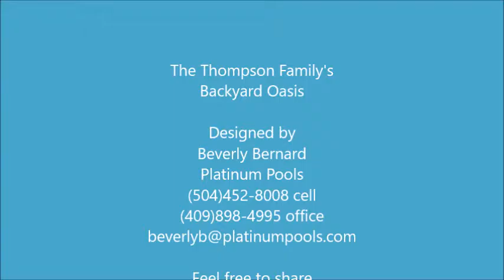Platinum Pools The Thompson Family Beverly Bernard